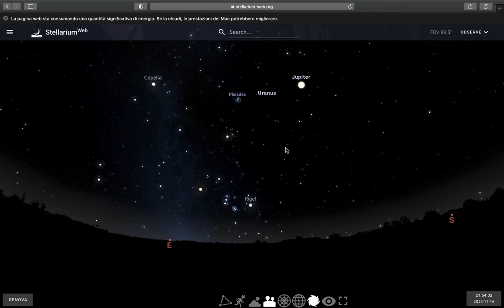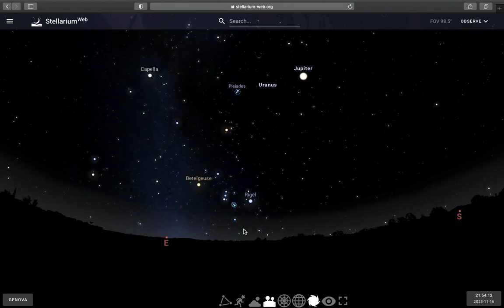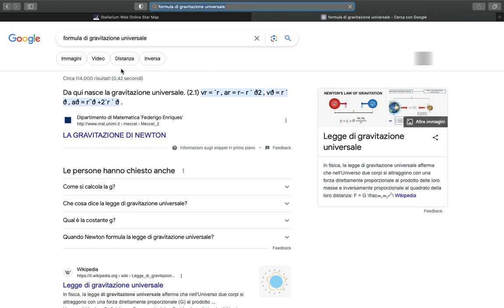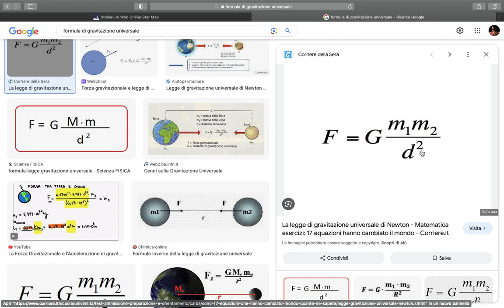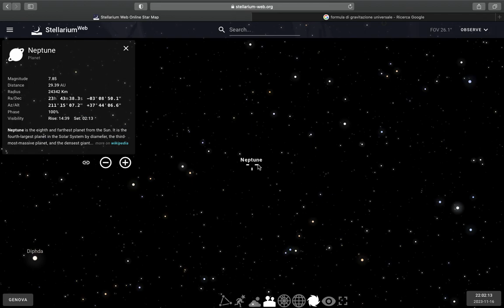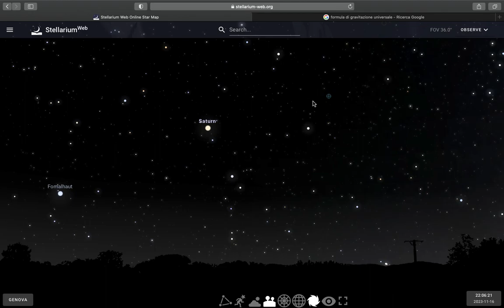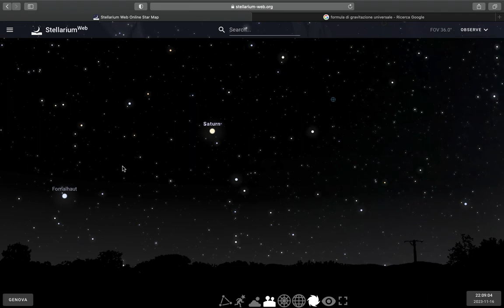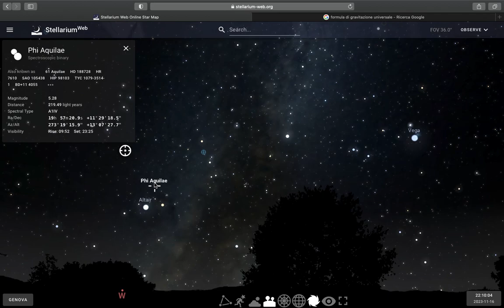Introduzione 2 Storia dell'astronomia